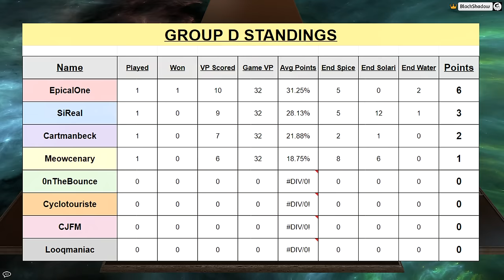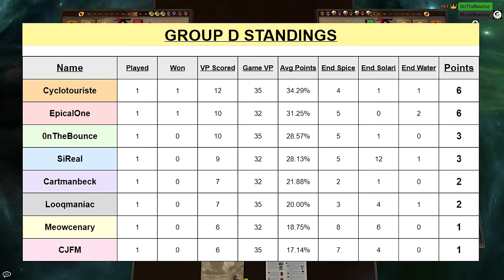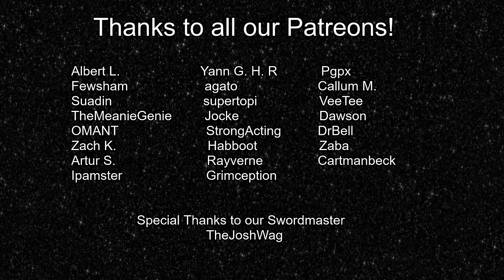Stone Burner Open | Group D | Week 1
Welcome to the Stone Burner Open! A 150+ tournament for Dune: Imperium - Uprising! Players from all over the globe vie for the coveted title of World's Best Uprising player!

Commentary: BlackShadow

Players:
Position 1: Looqmaniac
Position 2: OnTheBounce
Position 3: cyclotouriste
Position 4: cjfm

0:00:00 Intro & Leader Selection
6:23 Round 1 - Level I Conflict
12:04 Round 2 - Level II Conflict
19:31 Round 3
25:56 Round 4
35:20 Round 5
43:10 Round 6
53:51 Round 7
1:04:30 Round 8 - Level III Conflict
1:20:40 Post-Game Discussion
1:26:13 Table Standings & Outro

Intro song "The Power" by Savfk.